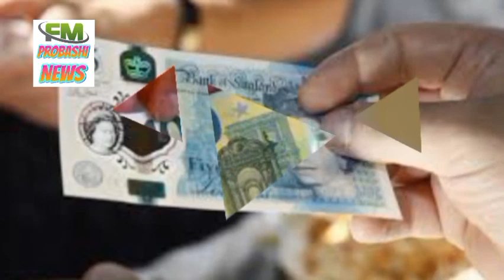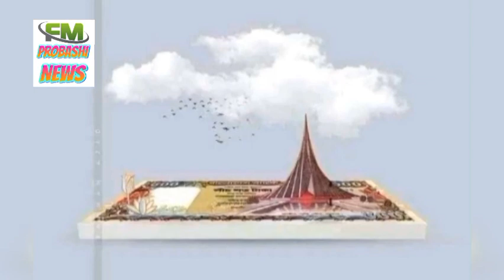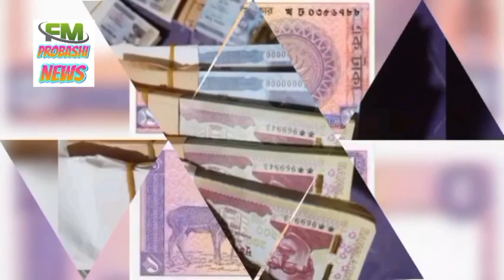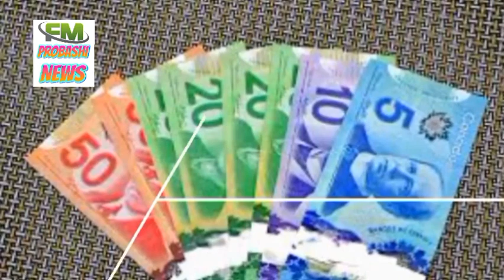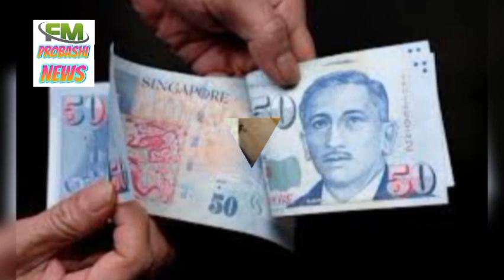আজকের টাকার রেট 21-03-24| বিভিন্ন দেশ থেকে টাকার রেট| Ajker takar rate| exchange rate today